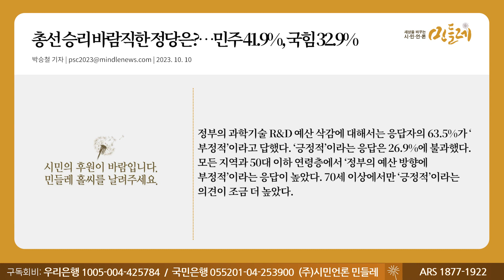[231010_박승철 기자] 총선 승리 바람직한 정당은?…민주 41.9%, 국힘 32.9%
▣ 대표번호 : 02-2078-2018 (정기구독 등록, 해지, 민원)
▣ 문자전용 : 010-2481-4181